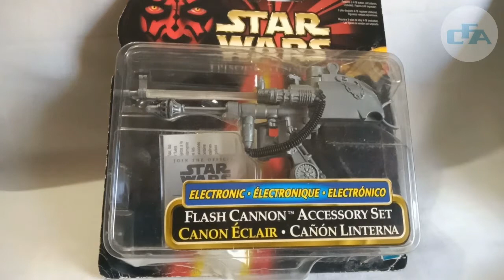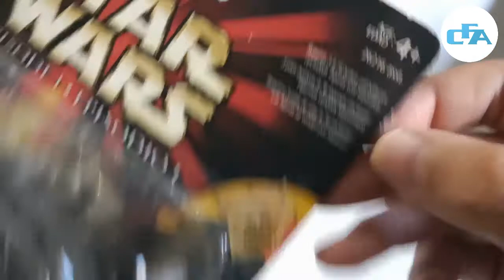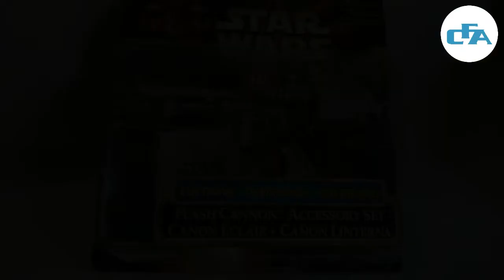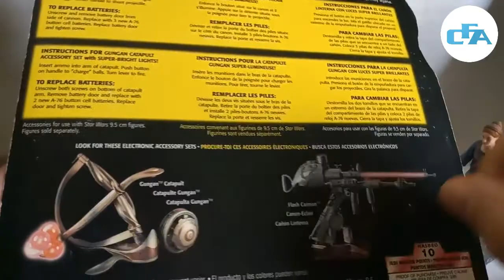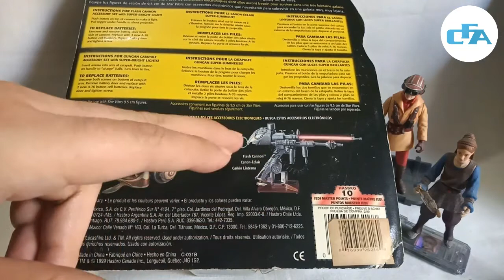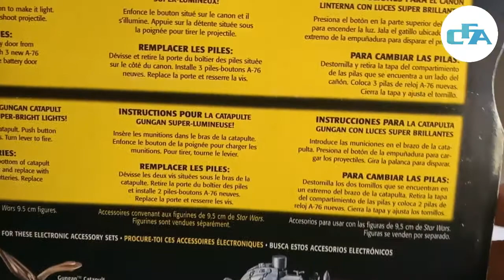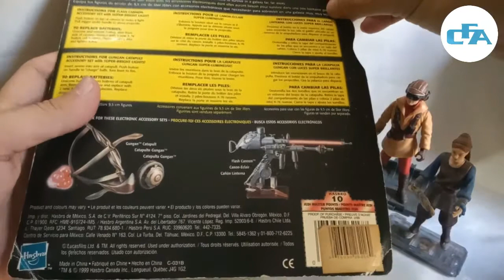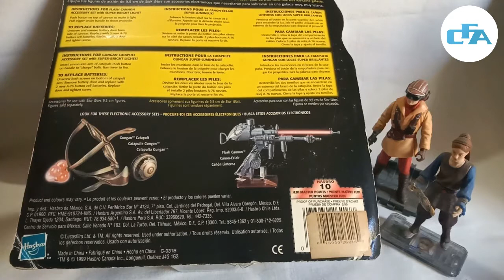Flash Cannon Electronic Accesory Set - Episode I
Comprado hace tiempo y nunca abierto... una pequeña "reliquia" de Episodio I, del que recientemente aprendí algo gracias a este video este accesorio electrónico es, según creo, una de esas cosas que se sacan para probar el mercado y que no terminan de venderse bien. A lo mejor por eso es bastante desconocido, creo yo, y es el único que he visto. Antes de que se vaya de mi colección, me pareció interesante compartírselos.